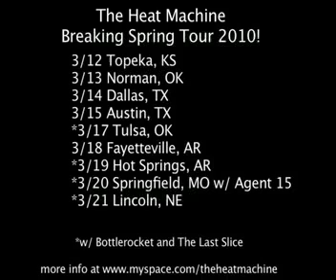The Heat Machine Breaking Spring 2010 Day 1 (Neil's Mom's # 402-320-5825)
The Heat Machine gives their first tour update from their spring break tour. They also give out their trombone player's mom's phone number. (That number being 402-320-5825)